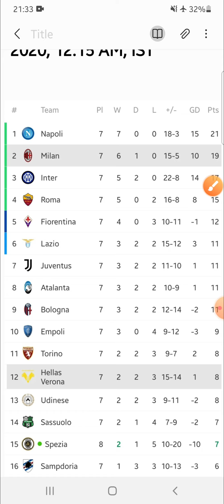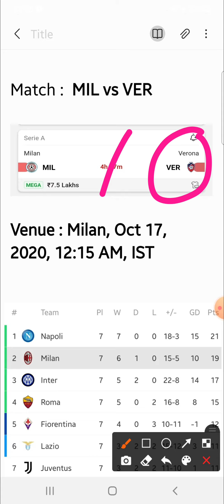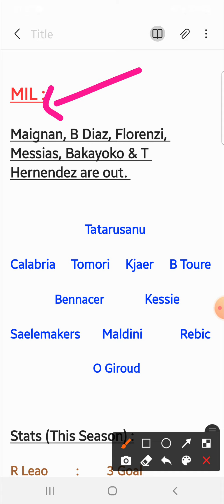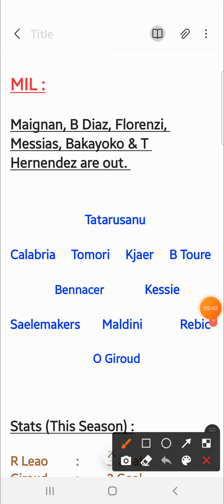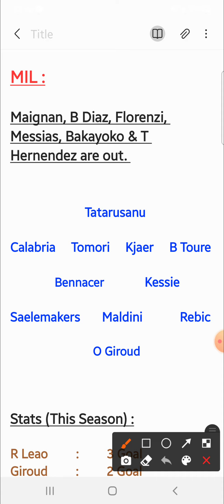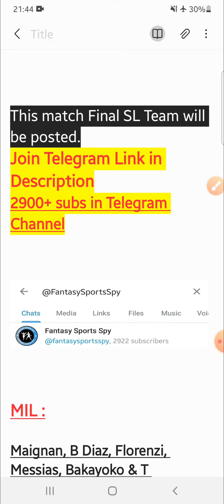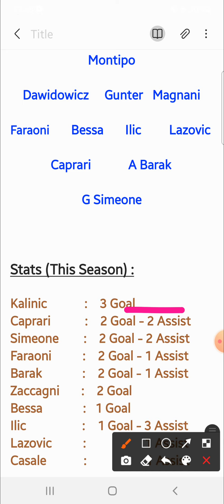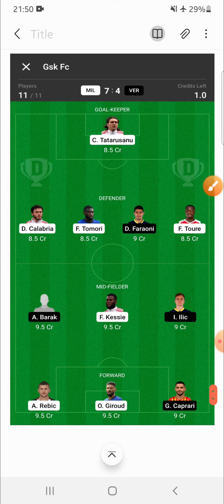MIL vs VER | MIL vs VER Dream11 Tips & Predictions | Milan vs Verona Dream11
👉Less competition ✅

2. Dream11 takes great care to comply with all central and state legislations in India to ensure that users are fully protected. Every contest is carefully designed to comply with applicable regulations in India.

3. This video analysis is based on my research and knowledge. I am not forcing anyone to follow my prediction.